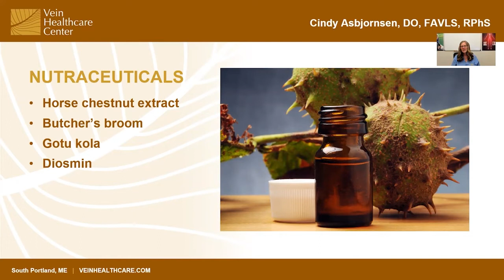Nutraceuticals in Vein Care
At the Vein Healthcare Center, Dr. Cindy Asbjornsen has made a difference in the life of seniors at every stage – young old, old, and old old. In this session she will describe what happens to veins as they age and then outline the treatments that are available to patients.

Many seniors think varicose veins and venous ulcers are a normal part of aging, but what they may not know is that they need not suffer with symptoms. Vein disease will slow down older adults. They may do less walking and have less mobility in general, which might make them less likely to connect with the outside world. The good news is it is treatable, often with excellent outcomes and huge improvements in quality of life.